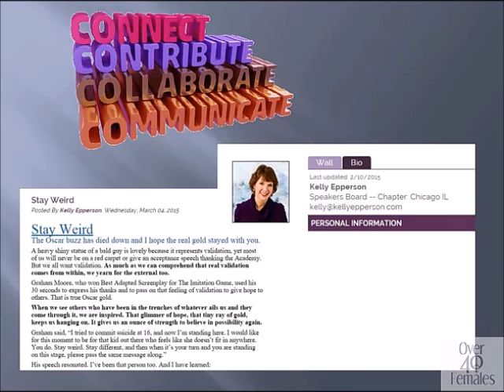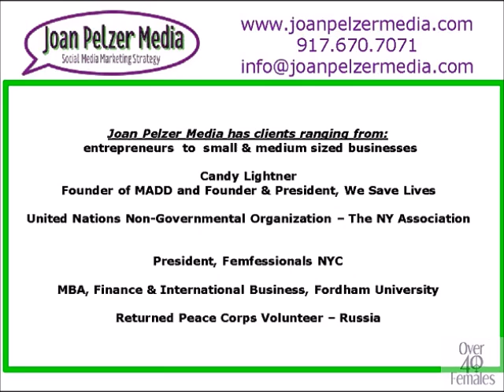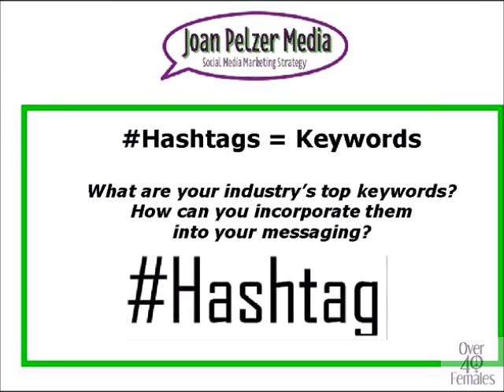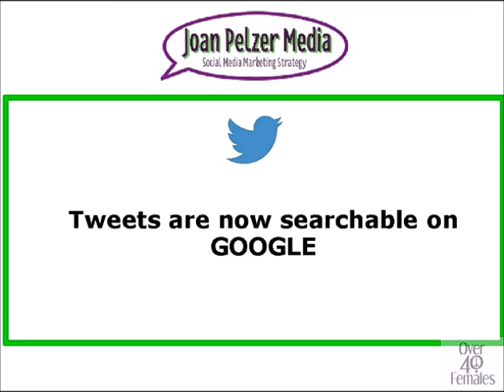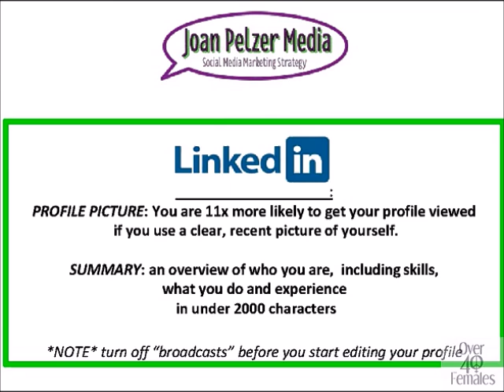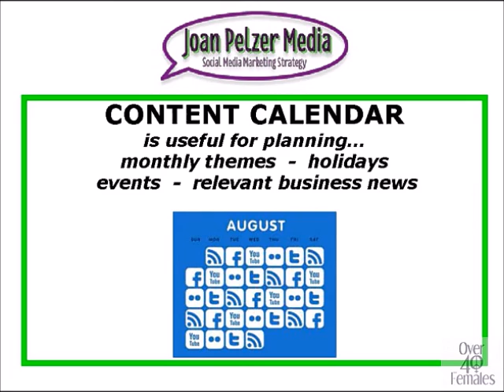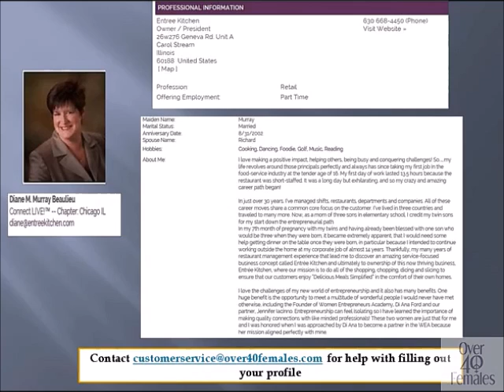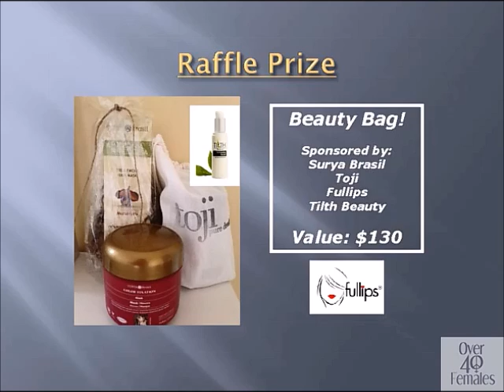Social Media Madness Made Easy!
Join Over 40 Females Joan Pelzer and CEO Judy Goss as they turn social media madness into social media easy!